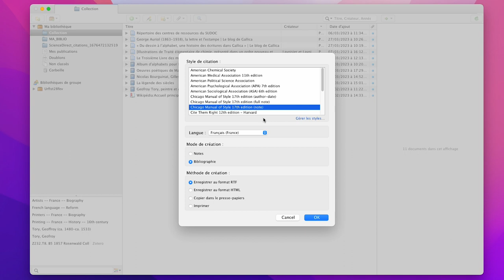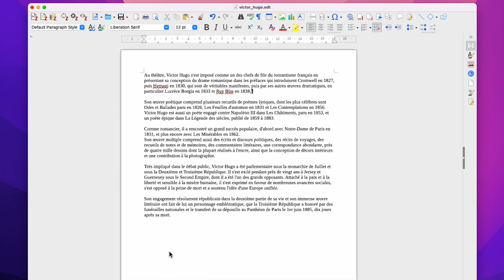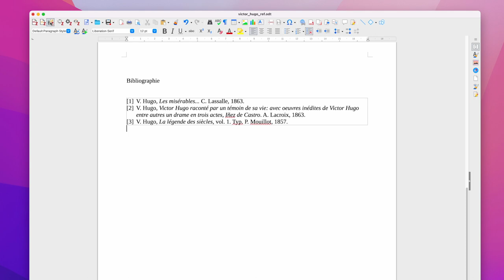6 - Zotero - Création de listes bibliographiques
Zotero
Gérer ses références Bibliographiques
6 -  Création de listes bibliographiques

Canal U
Plus de 300 chaines et 25000 heures de programmes sur la science en libre accès pour explorer, comprendre et partager !

Tutoriel Urfist Méditerranée - 2023